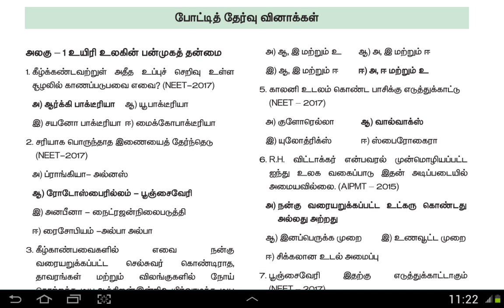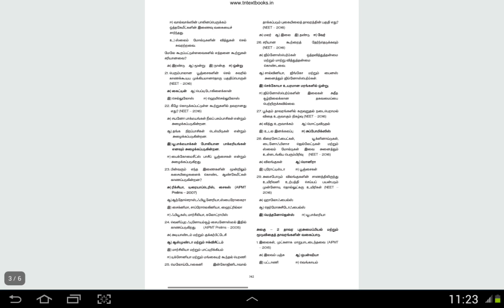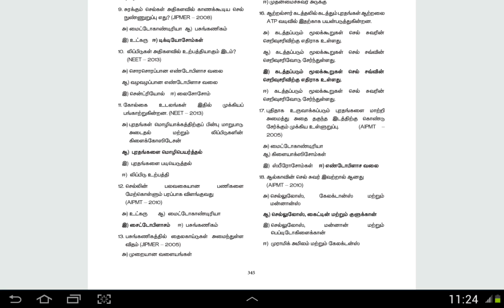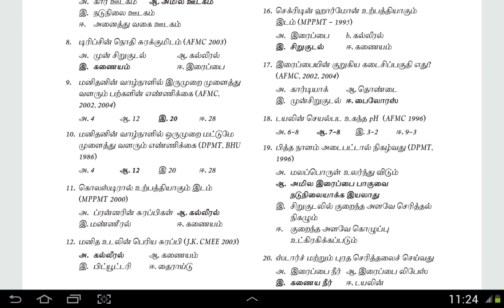11th New Samacheer (Botany & Zoology)- Important Questions PDF